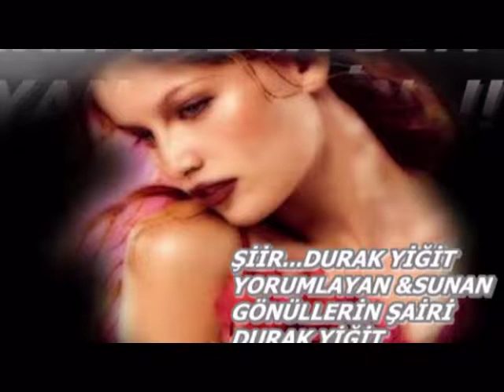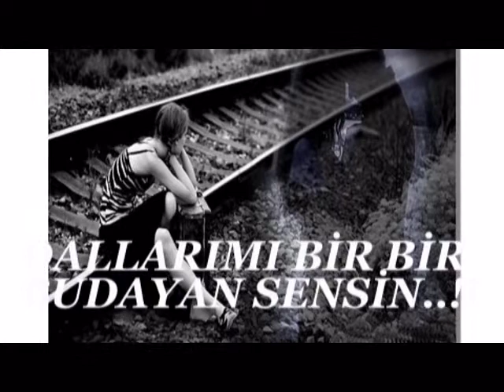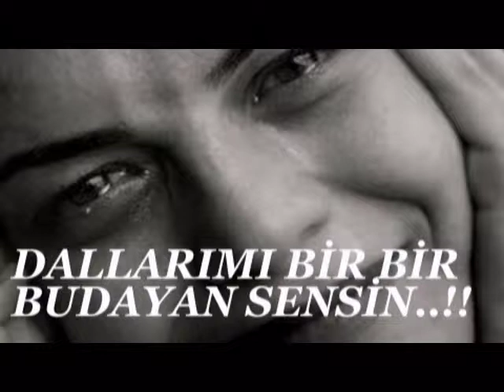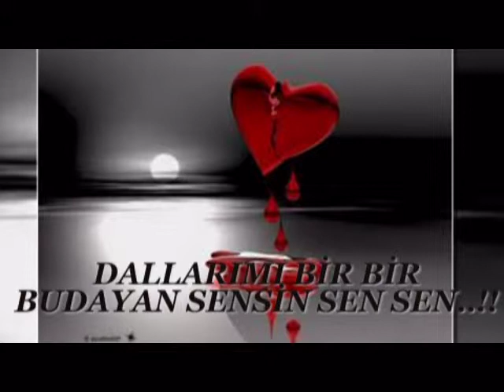DALLARIMI BİR BİR BUDAYAN SENSİN..DURAK YİĞİT VİDEOSU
ŞİİR...DURAK YİĞİT
YORUMLAYAN & SUNAN
GÖNÜLLERİN ŞAİRİ
DURAK YİĞİT'LE
ŞİİR TADINDA
ŞİİRLE KALIN